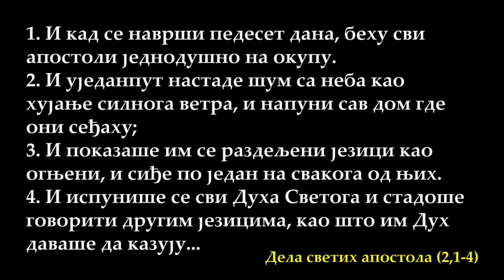Силазак Светог Духа на апостоле - Педесетница - Тројице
Извор: сајт СПЦ